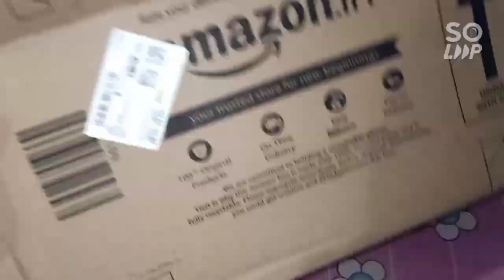Crizpo Banana Chips - Pack of 6 ||Tangy Tomato,Creamy Cheddar,Green Chilli (2 x 45g each flavour)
Primary Channe

Gaming Channel